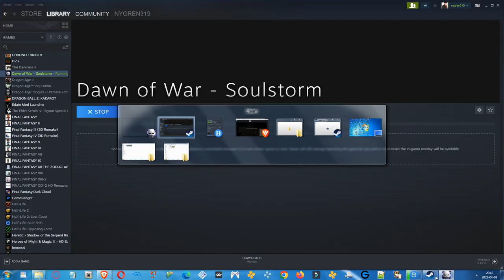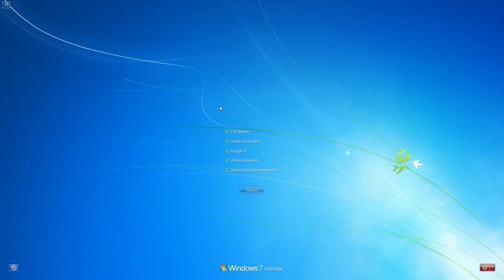Warhammer 40000 - Dawn of War: Soulstorm - Unification MOD - Skirmish Battles -Space/Chaos Marines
This is Warhammer 40000 - Dawn of War - Soulstorm - a Real-Time-Srategy game similar to Battle for Middle-earth in which you recruit battalions, build structures using workers and fight skirmish-battles against the computer or another player over the internet or LAN (Local Area Network) - this game also has a great story campaign. I'm using the "UNIFICATION MOD" which combines all the available RACE-mods (mods that add new playable factions to the game) while at the same time improving the gameplay, graphics, features and what-not.

This mod is the most popular mod for Soulstorm and has surpassed the older mod known as the "Apocalypse Mod" that I used to play back in like 2012. So Warhammer 40000 - Dawn of War is a game that I remeber buing in the store back when it released in 2004, then there were two expansion packs - Soulstorm being stand-alone and didn't require the other games in order to play it - it became my favorite Expansion and I remeber playing it with people over LAN in like 2006 or so.

The mods unfortunately are way more demanding on the computer and I sadly can't play this game modded without having lag in battle. I'm using a Win 7 computer and unlike Windows 10 it can't utilize the CPU Core in order to handle games like this much more flawlessly - I'm thinking I'd need a new computer to be able to enjoy this one without lag. The original game didn't lag but both this mod and the other mod causes heavy lag when the numbers are many in a battle - it's weird but this game unlike for example Battle for Middle-earth has a million different animations, fatalities and projectiles - it's more demanding, so it lags more - this is despite more recent games like Total War: Warhammer 2 not lagging... This game just have a lagging-issue on my PC when modified. Otherwise I would have played it more.